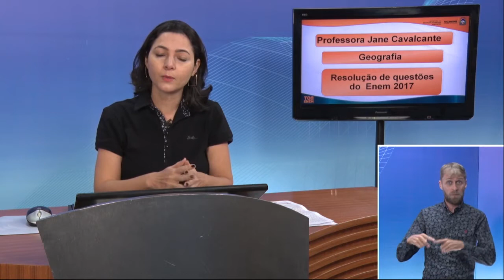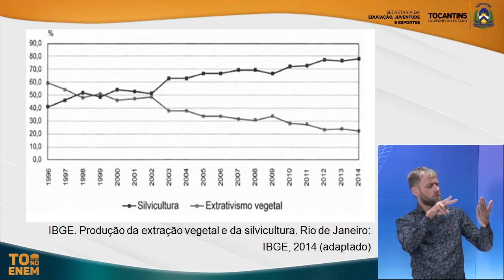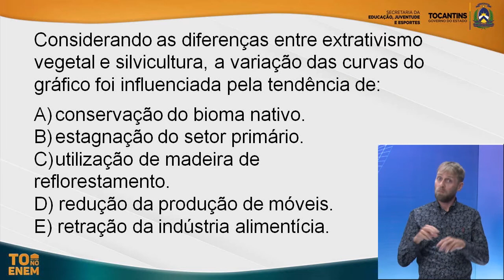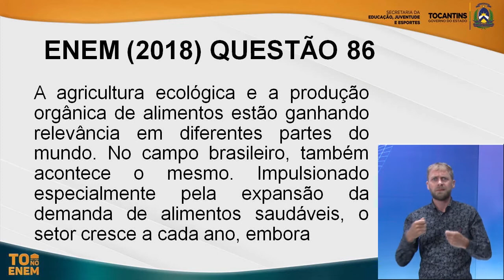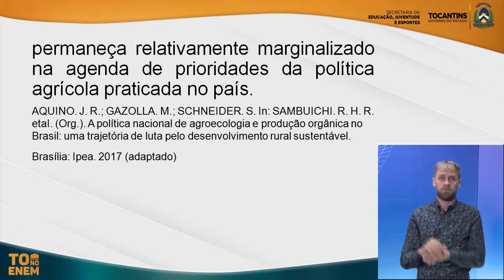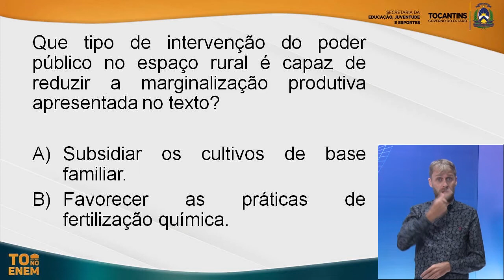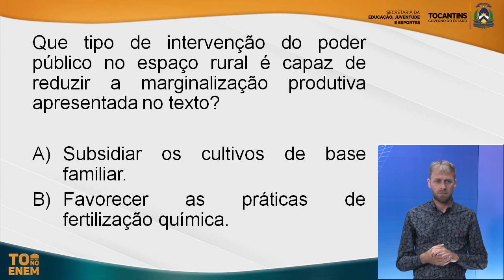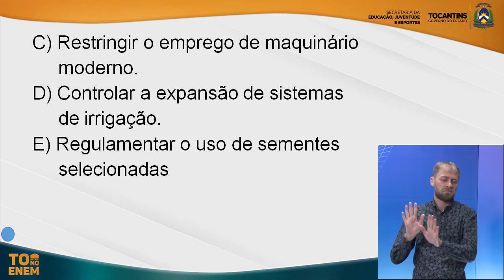Aula 3 Geografia OK